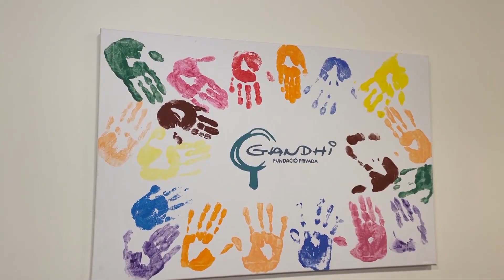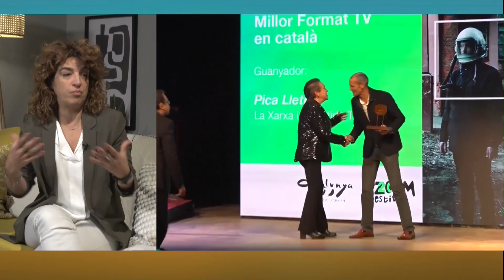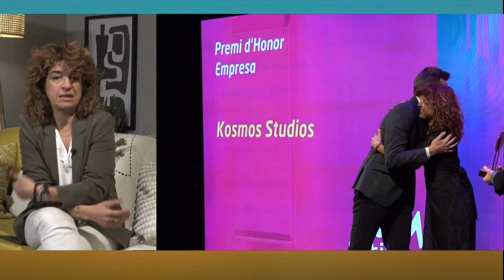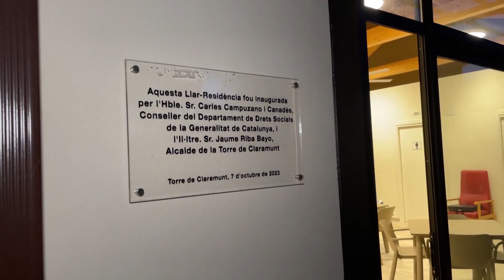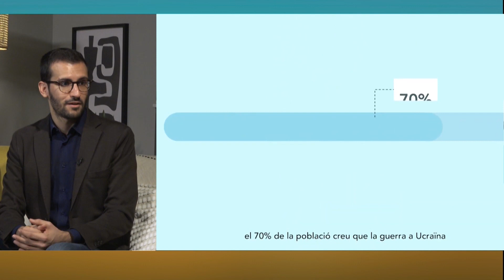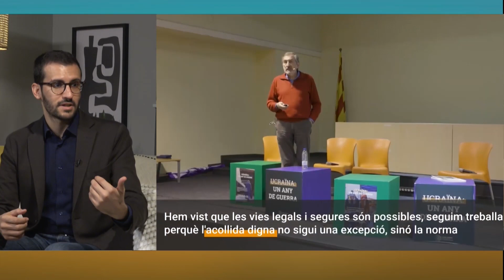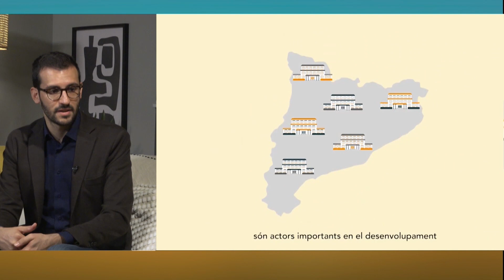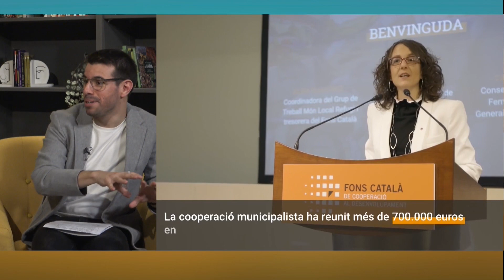Va d'Anoia! - Premis Zoom i Fons Català de Cooperació al Desenvolupament